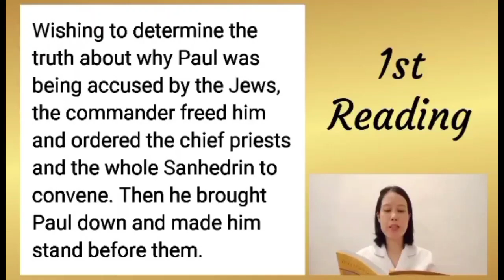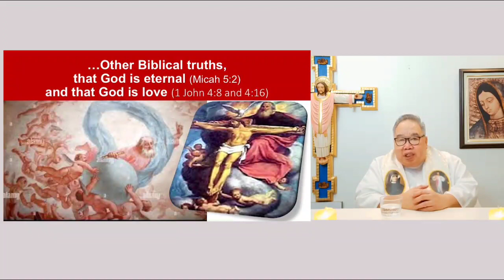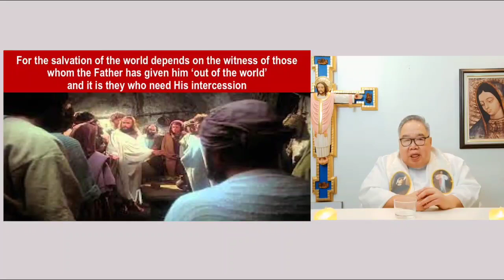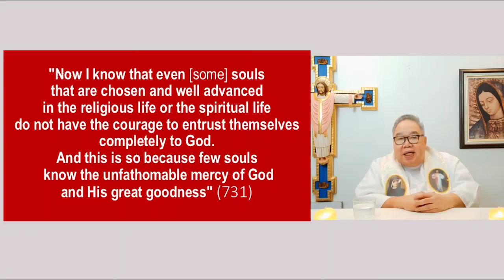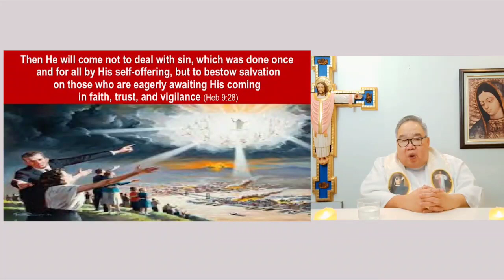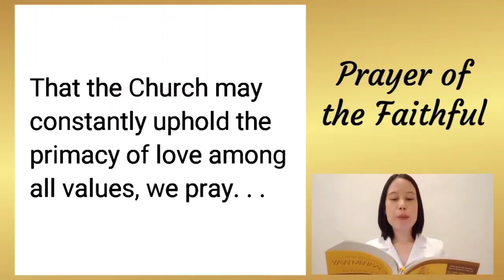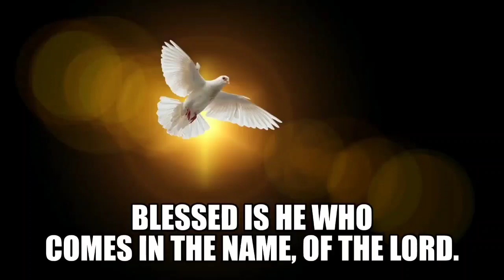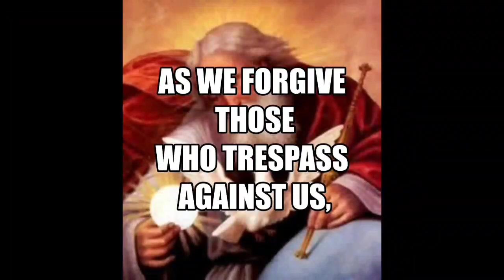CELEBRATION OF HOLY MASS - REV. MSGR. JOSEFINO S. RAMIREZ, MIC | DIVINE MERCY APOSTOLATES ASIA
Gospel June 02, 2022
"My prayer is not for them alone. I pray also for those who will believe in me through their message,  that all of them may be one, Father, just as you are in me and I am in you. May they also be in us so that the world may believe that you have sent me."